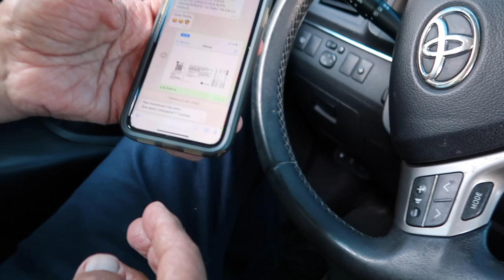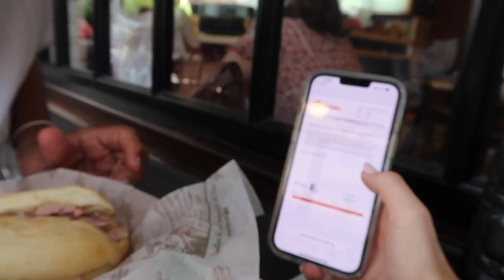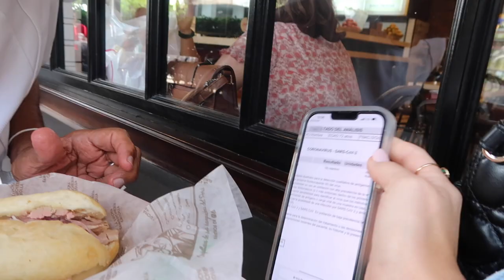EL DÍA DE NAVIDAD ✨🎄❤️ VLOGMAS #18 | Natalia Merino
Feliz Navidad! Gracias por acompañarme este mes en cada capítulo de vlogmas! Ha sido hermoso compartir con ustedes estos días por aquí! Me faltan algunos videos para completar vlogmas! Ustedes qué dicen? Seguimos haciéndolos o terminamos hoy? Ustedes mandan!

Espero que hayan pasado una noche hermosa con su familia y que este amor infinito que hemos recibido se multiplique por mil!

- Nati